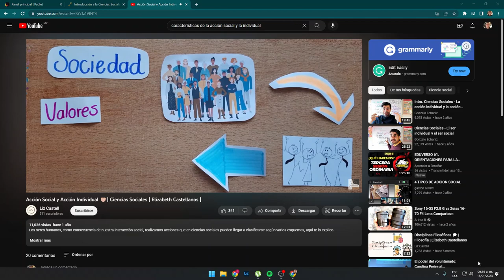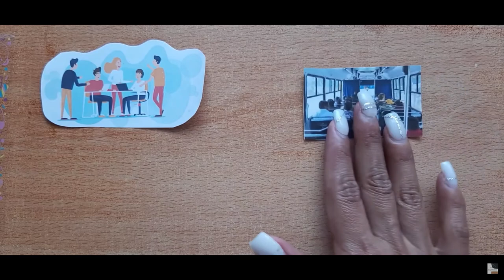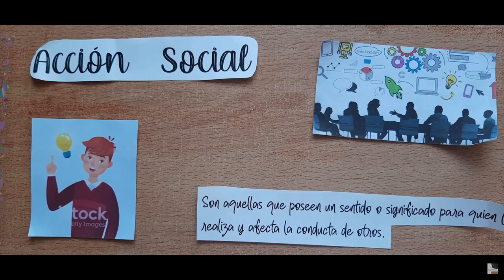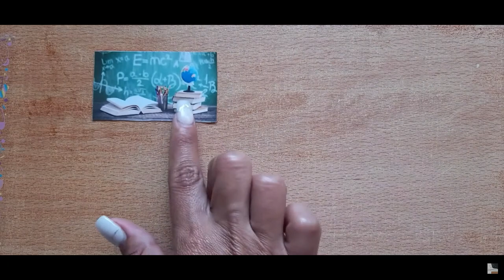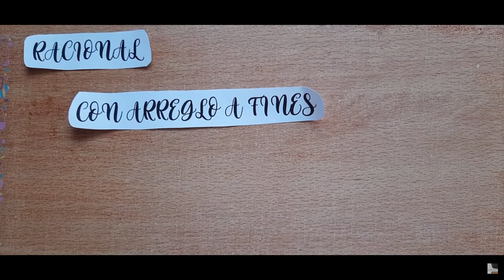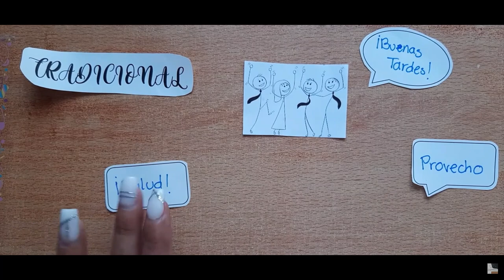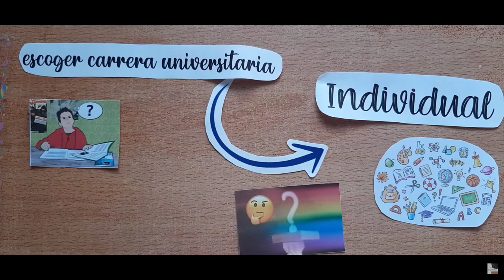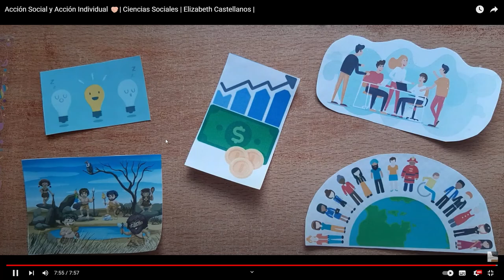INTRODUCCION A LAS CIENCIAS SOCIALES SESION 2